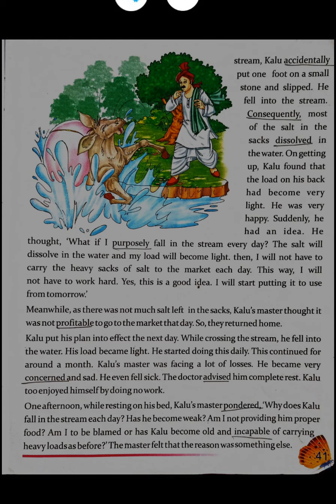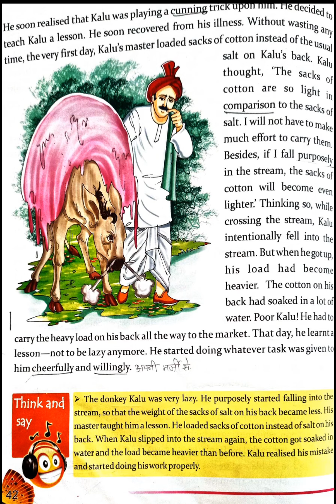M.Sc Class3 06-11